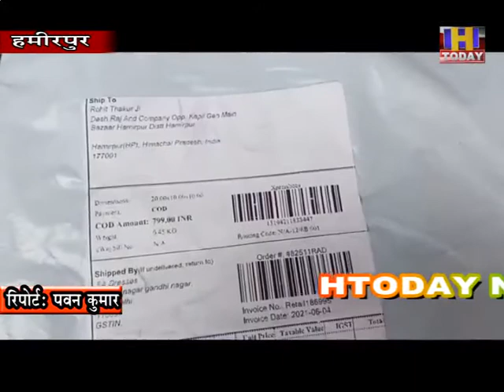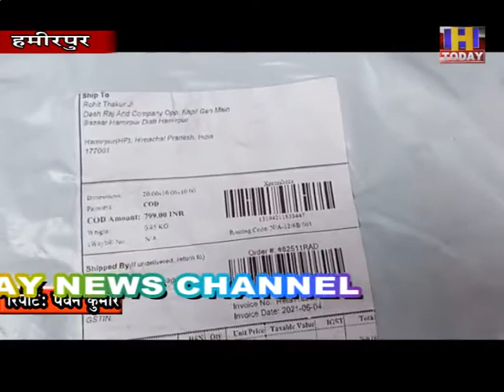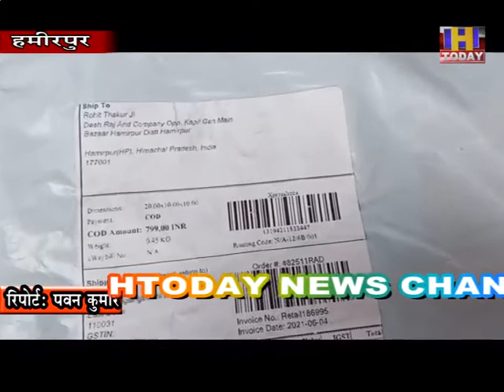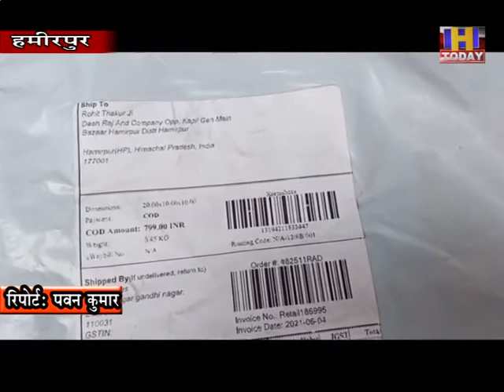हमीरपुर में एक महीने के भीतर तीन आनलाइन ठगी के मामले आए सामने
शातिर लोग अनजान बेबसाइटों के माध्यम से कर रहे ठगी